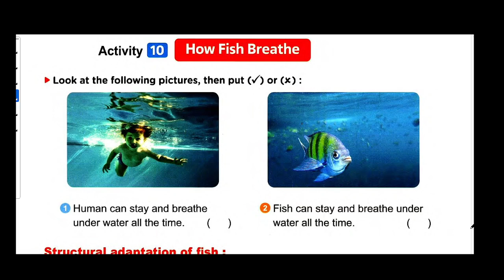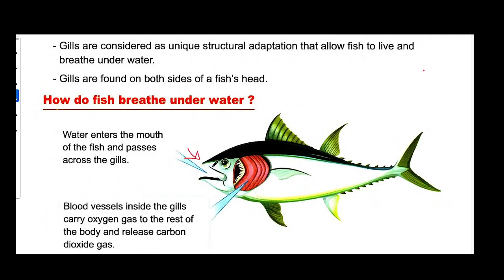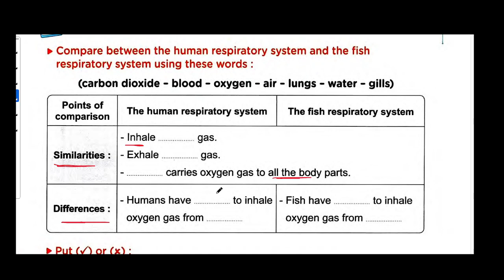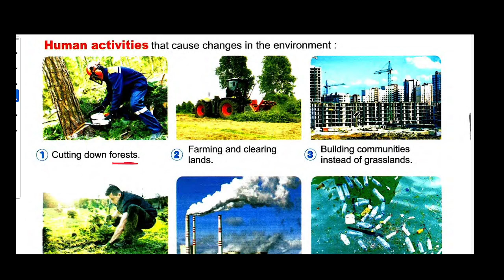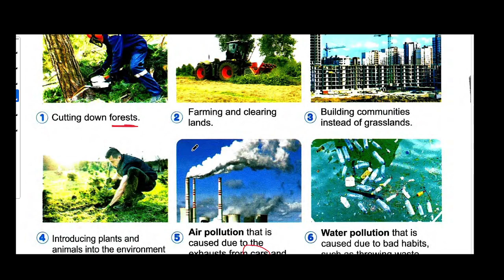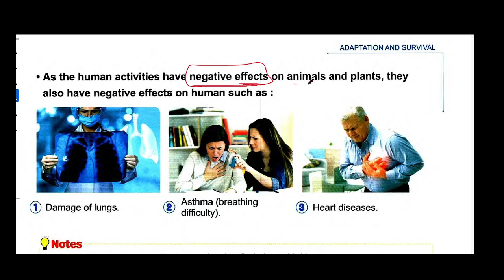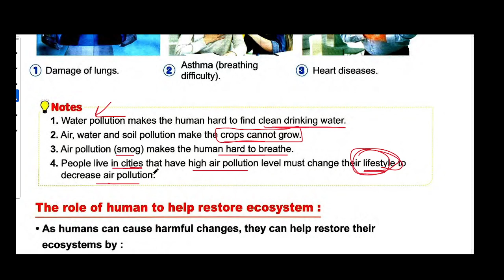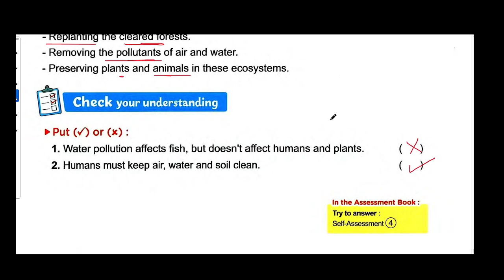How fish breathe ? , Human change the environment , Concept 1 , Lesson 4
How fish breathe ?
Fish live in water
Fish has gills in both side of head
Gills help fish to breathe under the water
Water enter the mouth of fish , then gills take oxygen from water and transfer it to the rest of body
Human different  as they breathe by lungs  ( which take oxygen from air )on land
Human activities :
Air pollution
Water pollution
Soil pollution
Cutting down forests
Building communities instead of grasslands
Farming and clearing lands
Introducing plants and animals into environment that were never part of the ecosystem
- this human activities have negative effect on plants , Animals and Human:
On plants and animals : lead to disappearance ( extinction ) of them
On human : Lead to some diseases such as ( Asthma = difficult to breathe , Heart disease , Damage of lungs )